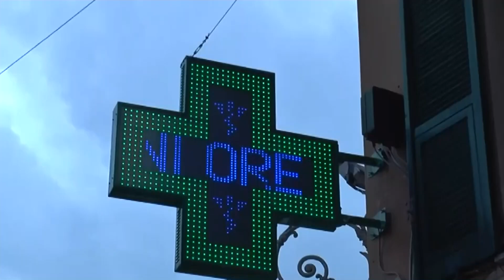Farmacia di servizi: in Basilicata numeri promettenti